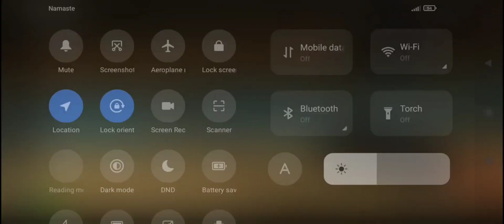PLAYING THE GAME STEEL AND ROB EP-1